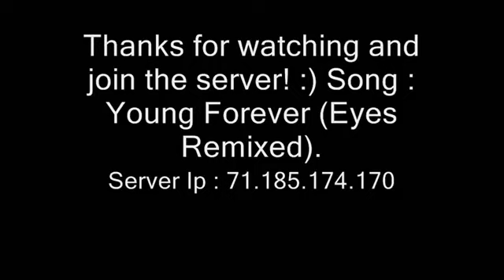Join My 1 8 Minecraft Server! Updated to 1 8 1 YouTube